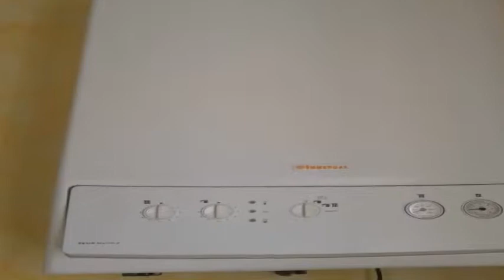Appartamento in Vendita da Privato - Zona Spezzano, Fiorano Modenese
Descrizione annuncio:
Da Privato. Ampio appartamento- attico (tot. 127 mq.) con 3 camere da letto nelle immediate vicinanze della nuovissima piazza di Spezzano a Fiorano Modenese composto da ampio ingresso 2 camere matrimoniali, 1 camera singola, bagno ristrutturato con vasca e mobile legno, ampia sala appena tinteggiata, cucina più che abitabile, balcone, solaio e garage di proprietà. Riscaldamento autonomo con caldaia Immergas NUOVA. Quarto piano senza ascensore ma con vista panoramica mozzafiato, infissi in pvc con doppi vetri nuovi! e pavimentazione balconi appena rifatta, tinteggiato da un anno. Libero ed esente da vincoli o mutui.
No amministratore: condominio silenziosissimo con persone corrette e affidabili.
Situato in palazzina di 8 appartamenti con spese condominiali minime (luce e pulizia scala) !!!
Cortile di proprietà chiuso con cancello e possibilità di parcheggio sul davanti.
L'appartamento ha di fronte il parco pubblico cittadino e le scuole, subito a fianco bar e negozi di vari generi a 150 mt dalla nuovissima piazza del paese con conad, banca, posta ecc.. è super servito!!!
La palazzina, è sanissima, no infiltrazioni o crepe anche minime, costruito e tutto di proprietà della mia famiglia.
Chiediamo 130.000.
ASTENERSI PERDITEMPO.
Caratteristiche
Spese condominiali: € 15 mensili a parte
Stato: Abitabile Anno costruzione: 1965
Piano: 4 Totale piani: 4
Cucina: Abitabile Bagni: 1
Giardino: Comune Camere da letto: 3
Riscaldamento: Autonomo Climatizzazione: No
Arredamento: Vuoto Ascensore: No
Balcone/Terrazzo: Balcone Box/Posto Auto: Singolo
Solaio: si
Classe energetica G